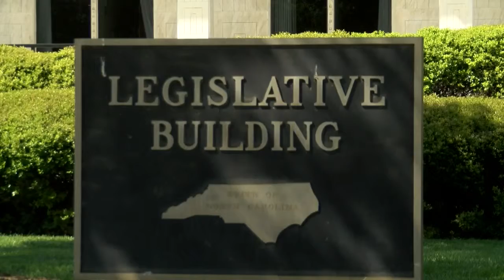N Carolina budget deal: Income taxes cut, sales tax expanded